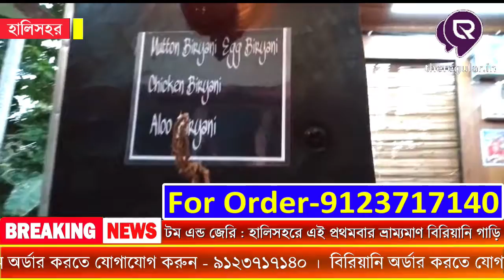টম এন্ড জেরি : হালিসহরে এই প্রথমবার ভ্রাম্যমাণ বিরিয়ানি গাড়ি | theregular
Published on 2nd December 2020
সমস্ত নিউজ আপডেট জানার জন্য চোখ রাখুন theregular.in এর পেজে | Get news update on theregular.in page | 2nd December 2020

টম এন্ড জেরি : হালিসহরে এই প্রথমবার ভ্রাম্যমাণ বিরিয়ানি গাড়ি। বিরিয়ানি অর্ডার করতে যোগাযোগ করুন - 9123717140